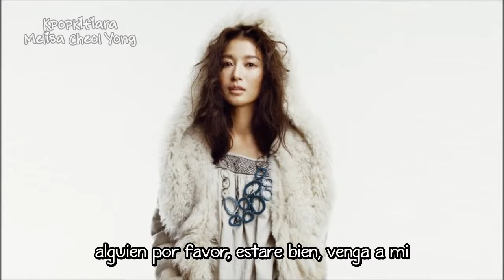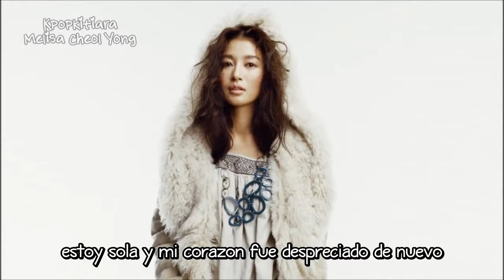Alone Hwang Bo (황보) Sub Español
Album: Lady in Black
02. Alone